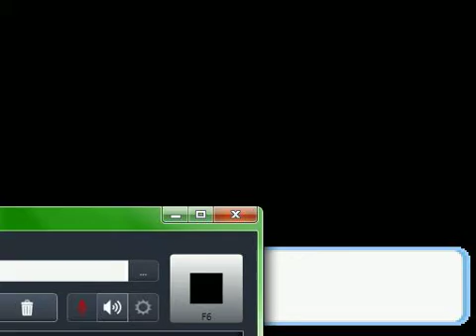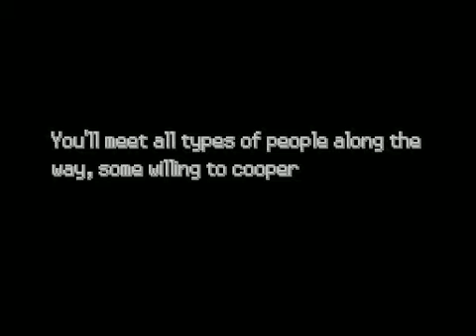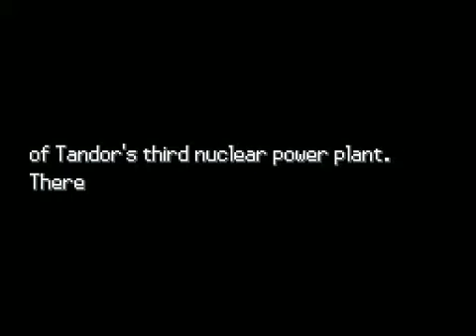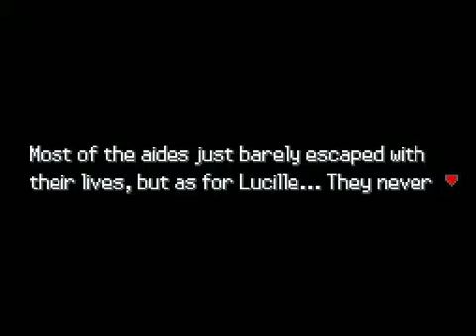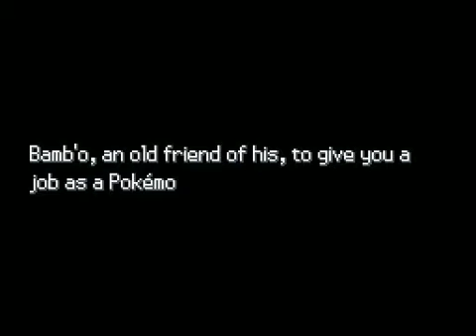Pokemon Uranium Play Through Part 1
Play through of Pokemon Uranium with Rap torch. Interesting new Pokemon the developers came up with. See for yourself